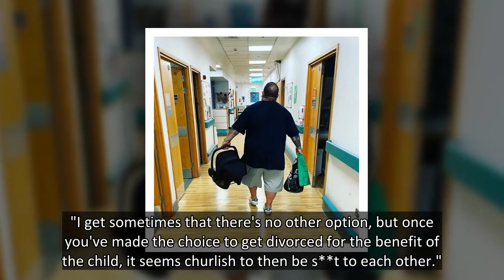fuzzy feeling Hot Fuzz star Nick Frost, 49, reveals he’s become a dad for third time with sweet hosp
HOT Fuzz star Nick Frost, 49, has revealed he's become a dad for the third time with a sweet hospital snap.
The actor took to Instagram on Friday to share a picture of him taking his newborn out of the hospital in a carry cot.
As Nick walked down the hall, he carried a number of plastic bags in his other hand while wearing a black t-shirt and grey shorts.
He captioned the sweet snap: "And then there were 3! (Kids that is!) thrilled soinlove grateful incrediblemumma."
Nick already has 10-year-old son Mac with his ex-wife Christina Frost, and the exes have an amicable relationship following their split in 2013 after seven years of marriage.
The Spaced and Shaun of the Dead star also has a two-year-old son - who has never been named - with his girlfiend, whose identity is also not known.
The couple were rumoured to be dating in 2018 but it is not known if they are still together and if she is the mother of his third child.
While Nick has kept his relationships since h